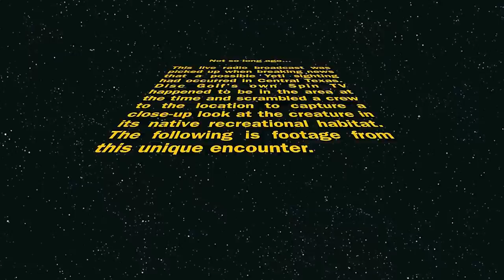In My Bag with 4-time World Putting Champion Jay "Yeti" Reading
We have a YETI sighting! We met up with definitely one of the nicest guys in Disc Golf, Jay "Yeti" Reading and he gave us a tour on the stuff he carries in his bag. Big thanks to Jay for a fun and out-of-the-ordinary In the Bag video!

Produced by: James Thomas, Esa Arokki and Jay Reading